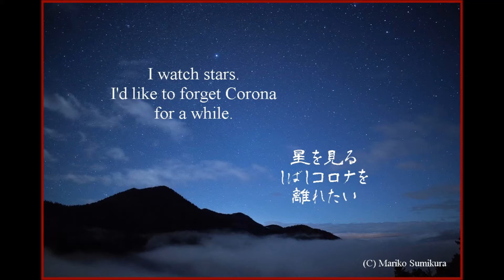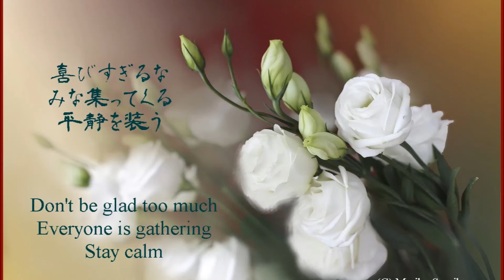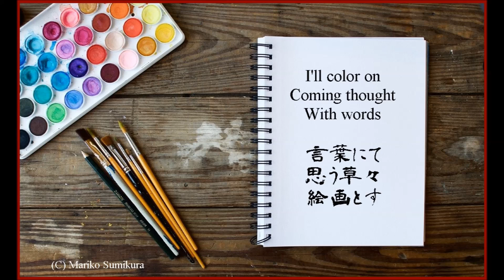Neo-epoch haiku "Hippokrates" by Mariko Sumikura ネオｰエポック俳句「ヒポクラテス」すみくらまりこ